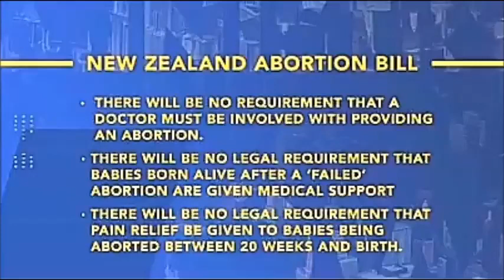N W O & W E F Jacinda Ardern Satanic Abortion Bill🤡